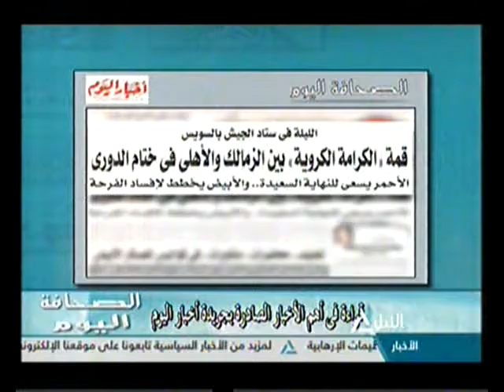الصحافة اليوم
قراءة في أهم العناوين الصادرة بجريدة أخبار اليوم
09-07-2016